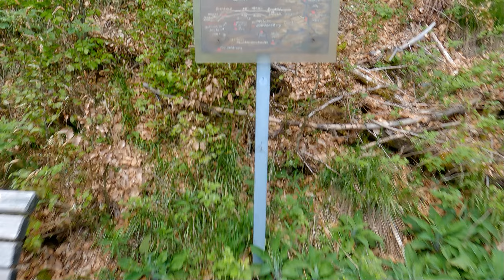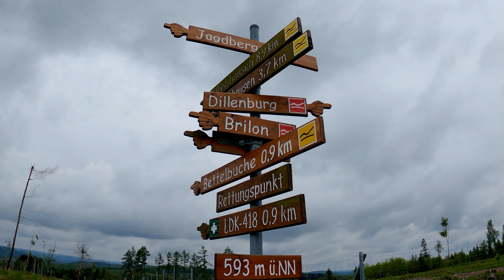154km allein auf dem Rothaarsteig | Teil 2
In diesem Video nehme ich dich auf den zweiten Teil meiner Rothaarsteig Wanderung mit.